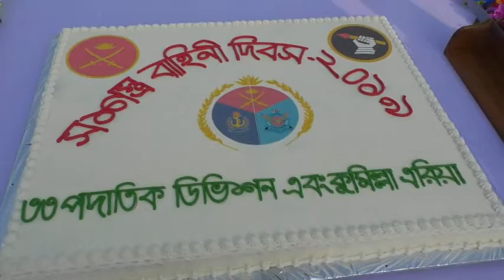আন্দোলনের ইস্যু শেখ হাসিনার সরকার কারো হাতে তুলে দিবে না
কুমিল্লায় সড়ক ও সেতু মন্ত্রী ওবায়দুল কাদের
কুমিল্লা প্রতিনিধি।। ২১ নভেম্বর ১৯
বিএনপি আন্দোলনে ব্যর্থ হয়ে কখনো চালের ওপর কখনো পেয়াঁজ ওপর কখনো লবনের ওপর কখনো পরিবহনের ওপর ভর করছে। শুধু মাত্র ইস্যু খোজঁছে। কিছু খুজেঁ পাওয়া যায় কিনা।সে ব্যাপারে তারা ব্যর্থ হয়েছে। আন্দোলনের ইস্যু শেখ হাসিনার সরকার কারো হাতে তুলে দিবে না বলে মন্তব্য করেন সড়ক ও সেতু মন্ত্রী ওবায়দুল কাদের এমপি।
তিনি আরো বলেন-পরিবহন আন্দোলন প্রত্যাহার করা হয়েছে।সে সিদ্ধান্ত এখনো কোথাও কোথাও পৌছেঁনি। পরিবহন আন্দোরণ স্বাভাবিক হয়ে আসবে বলে আশাবাদ  সড়ক ও সেতু মন্ত্রী ওবায়দুল কাদেরের।
আজ বিকেলে কুমিল্লা সেনানিবাসে সশস্ত্র বাহিনী দিবসের অনুষ্ঠান শেষে সাংবাদিকদের প্রশ্নের জবাবে মন্ত্রী এসব কথা বলেন।
এ সময় কুমিল্লা- ০৬ আসনের সংসদ সদস্য আ.ক.ম বাহাউদ্দিন বাহান, সংসদ সদস্য শাহজাহান কামাল, সংসদ সদস্য বিএম ফরহাদ হোসেন সংগ্রাম, সংরক্ষিত সংসদ সদস্য অধ্যক্ষ রওশন আরা মান্নান, আঞ্জুম সুলতানা সীমা, সেলিনা ইসলামসহ সেনা উচ্চ পদস্থ কর্মকর্তারা উপস্থিত ছিলেন।